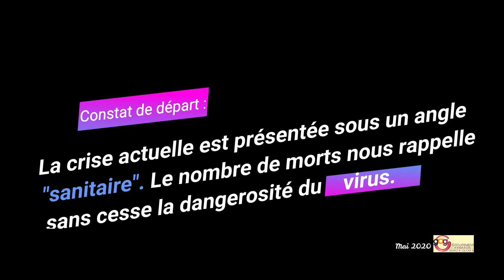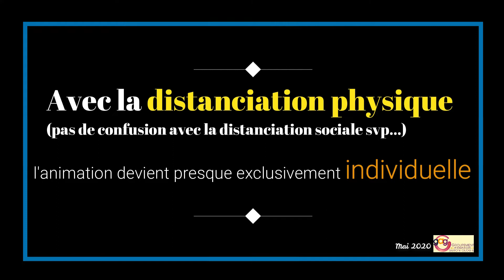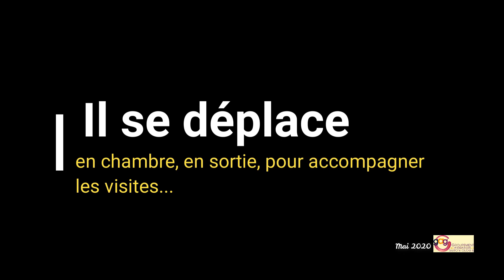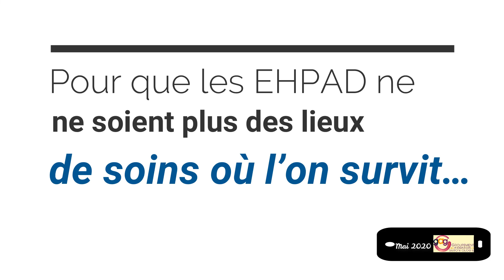20.Le COVID c'est viral, l'isolement c'est social et le lien est vital